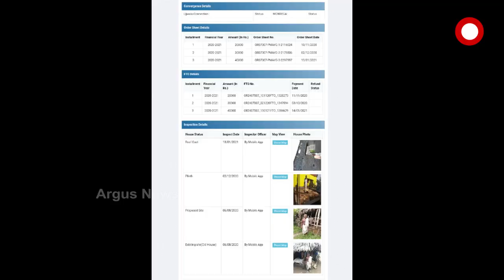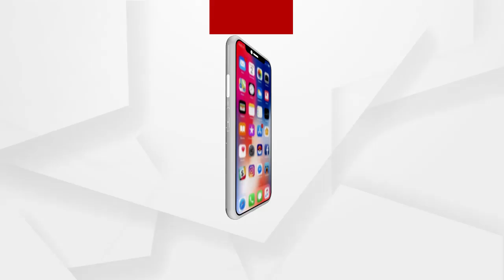କାର୍‌ ଓ କୋଠା ଥିବା ଲେକ ପାଇବ ଘର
ଢେଙ୍କାନାଳ ପରଜଙ୍ଗରେ ବଦଳିଛି ଗରିବର ସଜ୍ଞା...ବିଜେଡି ବିଧାୟକ ନୃସିଂହ ଚରଣ ସାହୁଙ୍କ ନାଁରେ ସଂଘାତିକ ଅଭିଯୋଗ...କାର, କୋଠା ଥାଇ ବି ଭିଣେଇଙ୍କୁ ମିଳିଛି ଆବସ ଯୋଜନାରେ ଘର...ଅଡିଓରେ ଭଣଜା କହିଲେ, ମୁଁ ନୁହେଁ ଯୋଗ୍ୟ.